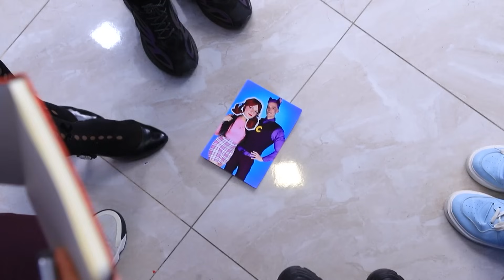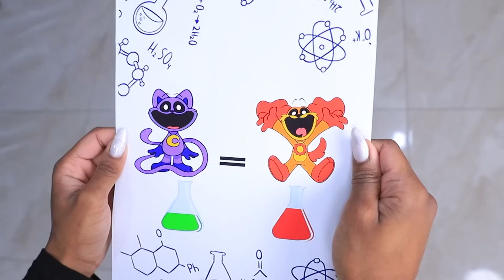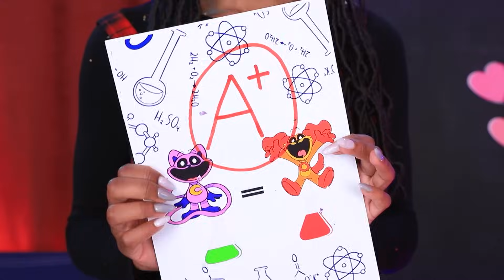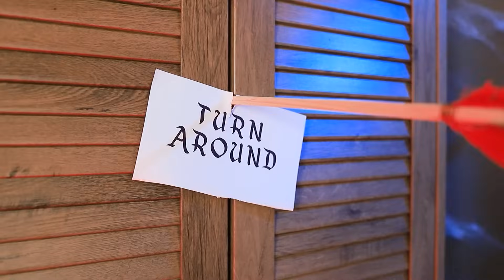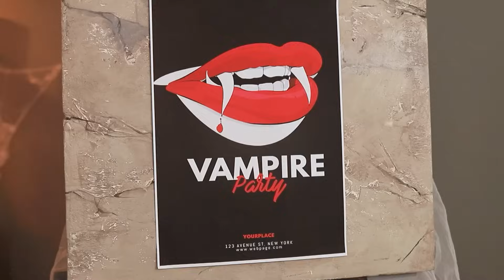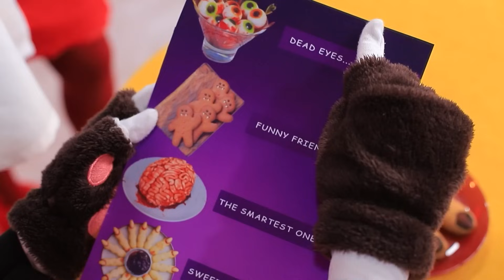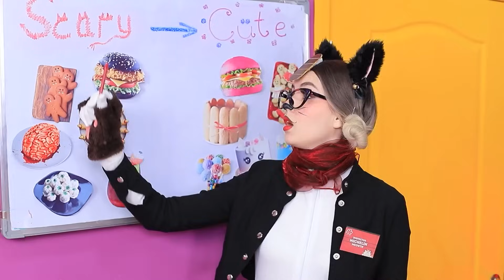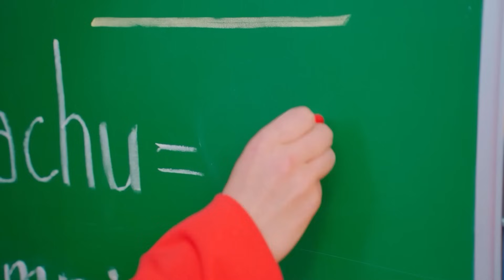Transformation Extrême De Poppy L'Intello A La Populaire KITTYNAP !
Rejoins-nous dans cette aventure amusante où je passe d'une fille ringarde à KITTINAP, l'incroyable et populaire star ! Regarde-moi traverser des hauts et des bas dans cette transformation inattendue et découvre comment je suis tombée amoureuse du charmant CATNAP. De moments gênants jusqu'à la fabuleuse transformation, prépare-toi pour cette aventure hilarante remplie de rires, d'amour et de pitreries de félins !